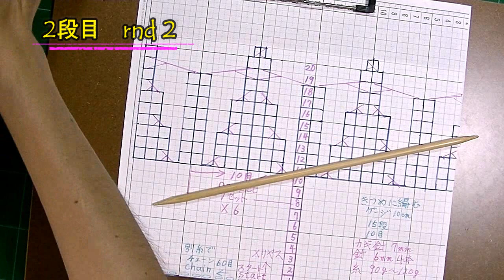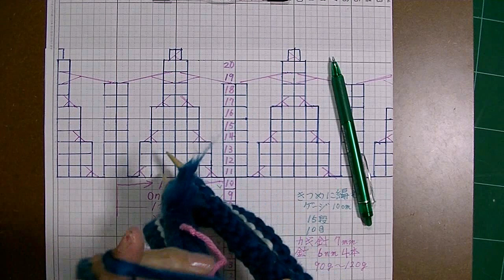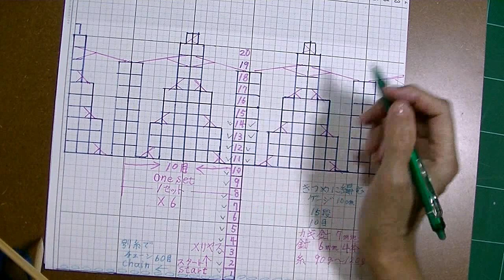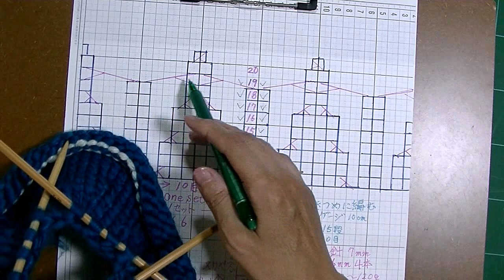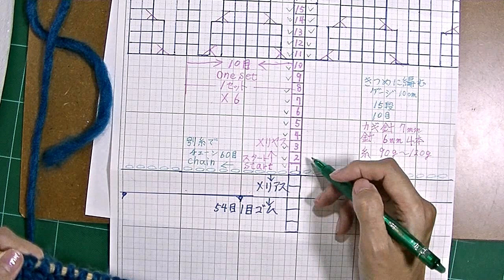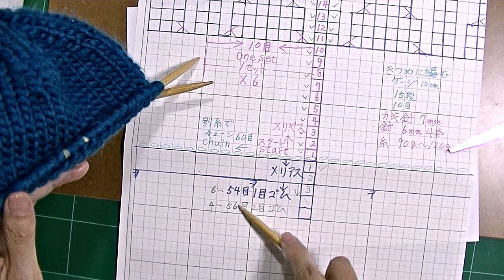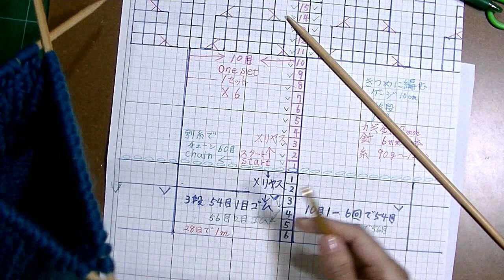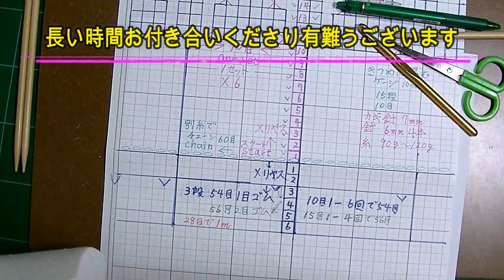78 ダイソーさんの超極太糸で帽子を編みました。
手作りを楽しむ動画。Enjoy the handmade
今回初めて使った糸で難しかったと思います。初心者の方🙇ごめんなさい。これからもお手頃価格で楽しく作れる小物をアップしたいと思っていますので宜しくお願いします。